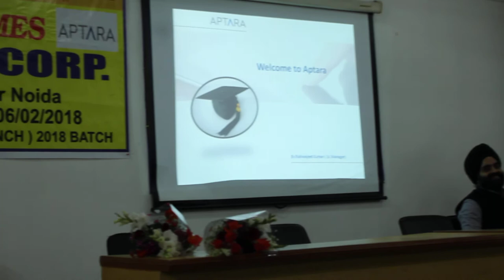GNIOT CAMPUS DRIVE WITH APTARA CORP. FOR B.TECH (ME, AE BARNCH) 2018 BATCH ON 06.02.2018.